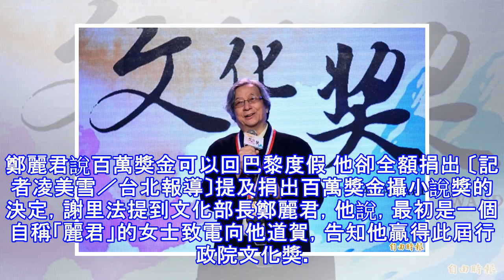鄭麗君說百萬獎金可以回巴黎度假 他卻全額捐出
鄭麗君說百萬獎金可以回巴黎度假 他卻全額捐出 〔記者凌美雪／台北報導〕提及捐出百萬獎金攝小說獎的決定，謝里法提到文化部長鄭麗君，他說，最初是一個自稱「麗君」的女士致電向他道賀，告知他贏得此屆行政院文化獎。「話未說完，我已明白對方就是在巴黎侯錦郎兄住處常遇見的留學生鄭麗君，回台後經常看到出現在電視，是現任的文化部長。」 謝里法雖說鄭麗君會親自打電話來，不外與巴黎留學的淵源有關，但仍語帶稱許地說，現在的文化官員也只有她會親自打電話，其他多半都是要秘書先接通，感覺是很不一樣的。他說，鄭麗君告訴他，將獲新台幣100萬獎金，「可用來回巴黎度假」。 確實很想回巴黎一趟，距離上次回去已近10年了，但腦筋一轉...